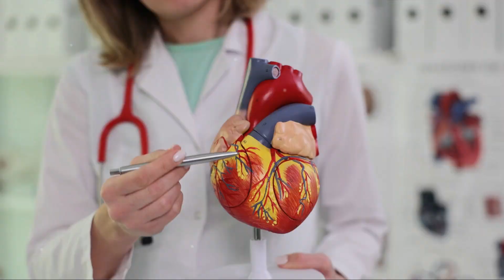12 March 2024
Top 10 Deadliest Diseases Worldwide